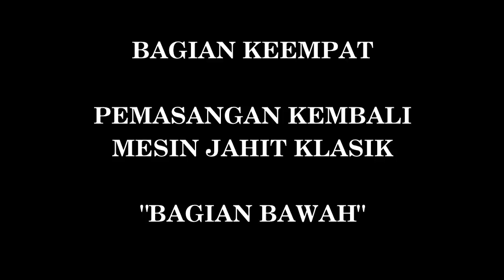ASSEMBLE BOTTOM PARTS - MERAKIT MESIN JAHIT BAGIAN BAWAH - PART 4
Pada video ini saya melanjutkan pemasangan kembali mesin jahit yang telah saya bongkar total. pada bagian ini saya memasang bagian untuk menggulung sepul, poros untuk menggerakkan gigi, dan poros untuk menggerakkan sarangan